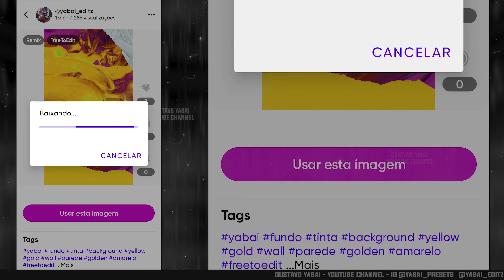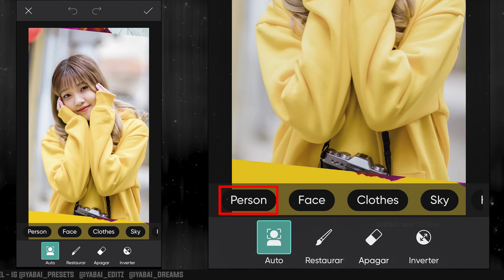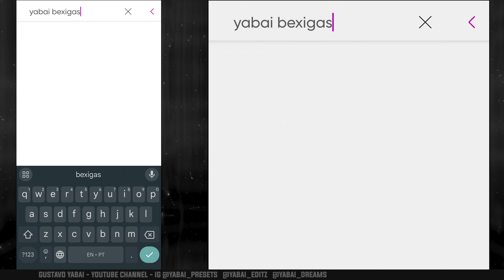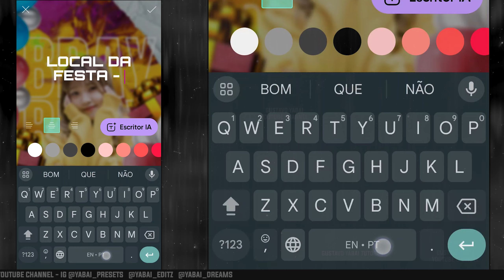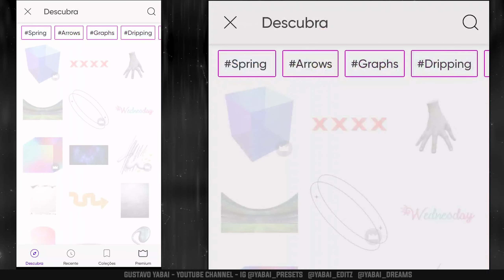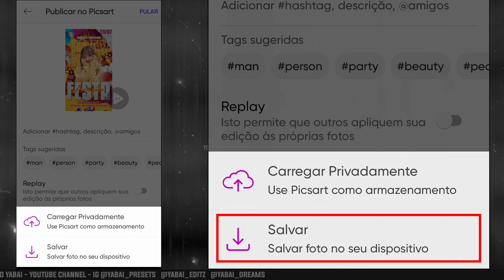COMO FAZER CONVITE DE ANIVERSÁRIO PELO CELULAR - FÁCIL E RÁPIDO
Neste tutorial veja como fazer um flyer para convite de aniversário pelo celular. A arte é personalizável e você preencher com o texto que você quiser. Neste vídeo foi usado somente o aplicativo PicsArt. [Por Gustavo Yabai]